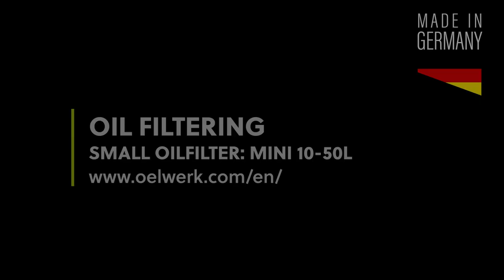how to filter oil - from cloudy to clear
Our popular small oil filter "Mini 10-50L" is the perfect oil filter for you and your shop or farm shop. In this video we show how good it is. We use it to filter a cloudy, freshly pressed oil in seconds, wonderfully clear. Your customers will love it.

With our small oil filter you can filter 10-50 litres of oil per hour. This is enough for the most common small oil presses. As a result, the filtered oil is wonderfully clear and free of turbidity. The operation of the machine is very easy and the cleaning is done quickly thanks to changeable filter inserts.

Machine: oelwerk 100 sensortec inox

✓ up to 50 litres of oil per hour
✓ quick to clean
✓ replaceable filter inserts
✓ highest quality
✓ the original